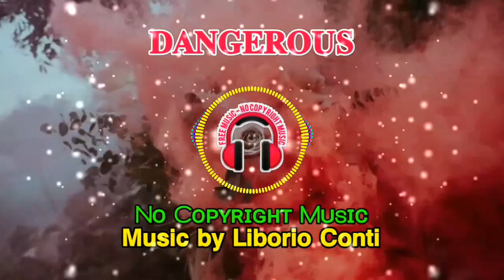DANGEROUS - Liborio Conti | No Copyright Music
The Music in this Video is Free to Use and Safe. No need to purchase a license, but we advice you to copy the following credit.
👇 Copy and Paste to your Video Description 👇

•Music: DANGEROUS
•Musician/Artist: Liborio Conti